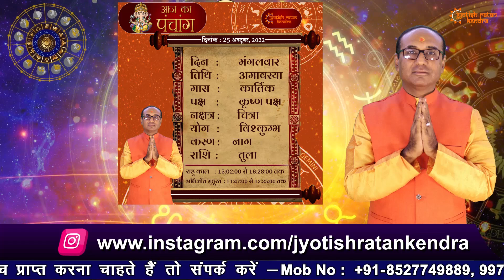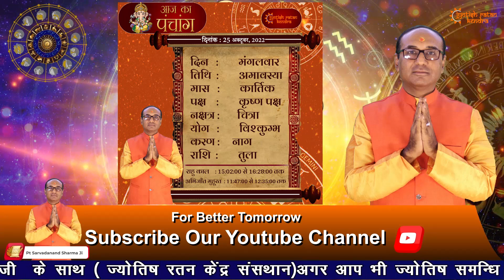AAJ KA RASHIFAL 25 October || मेष से मीन का दैनिक राशिफल - Today Horoscope - Daily Rashifal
AAJ KA RASHIFAL 25 October || मेष से मीन का दैनिक राशिफल - Today Horoscope - Daily Rashifal  | Jyotish Ratan Kendra